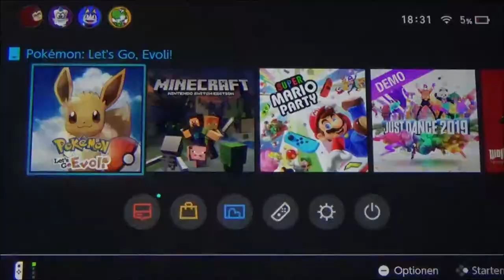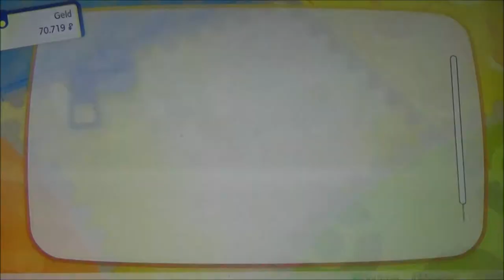POKEMON LET'S GO EVOLI #37 🌺 Rocket Boss Giovanni macht Stress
Pokemon Let's Go Evoli Part 37 Rocket Boss Giovanni macht Stress